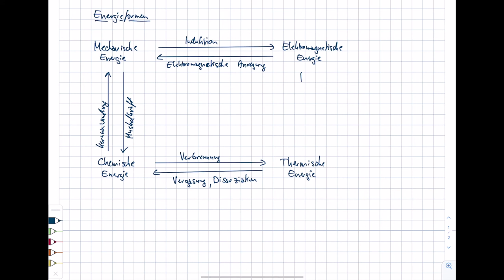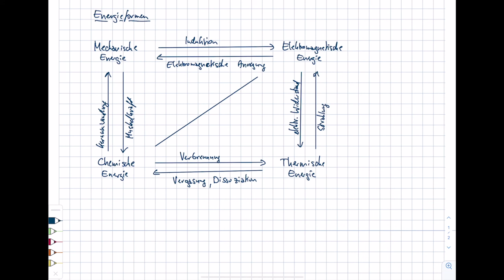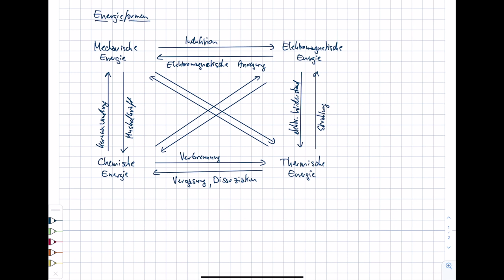Energietechnik. 2 Einführung. 2.1 Energieformen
Im Kurs "Energietechnik" im Bachelorstudiengang "Erneuerbare Energien" am Umwelt-Campus Birkenfeld werden Inhalte zur (fossilen und regenerativen) Energieerzeugung, zum Energieverbrauch sowie zur Energieverteilung vorgestellt. Im zweiten Teil werden die Grundlagen der Energietechnik erläutert. In diesem Video werden die unterschiedlichen Energieformen (mechanische, elektromagnetische, chemische und thermische Energie) eingeführt.